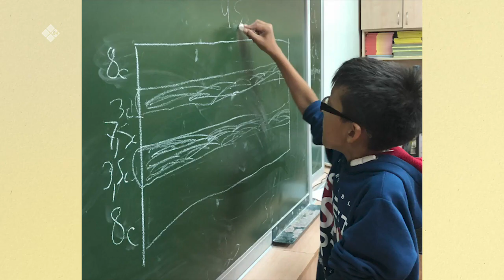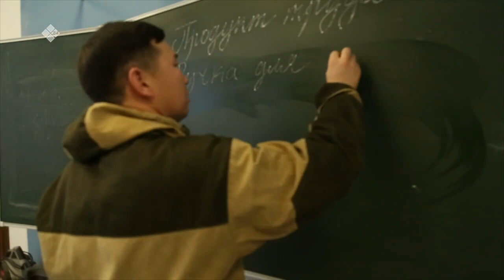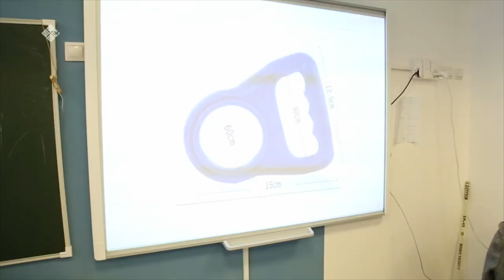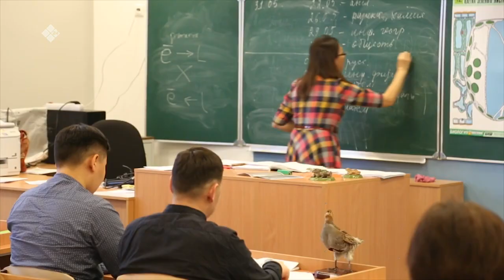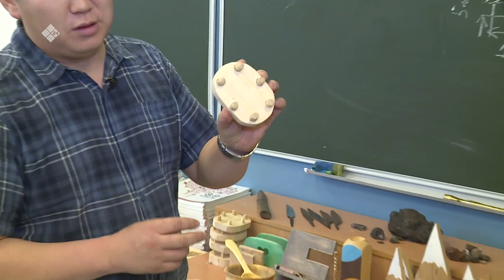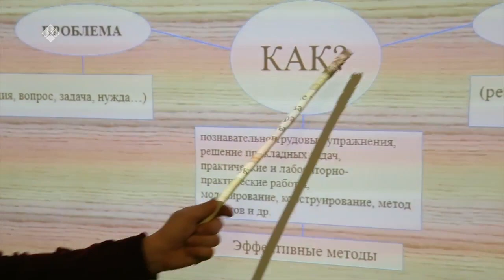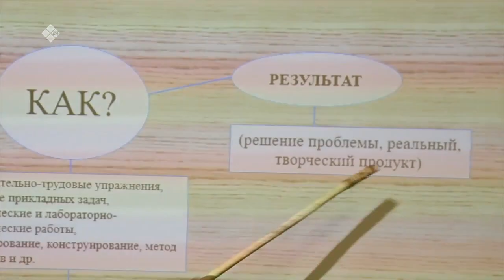«Бу Дьокуускай» биэриигэ: «Айыы кыһата» национальнай гимназияҕа ыалдьыттаатыбыт (03.11.22)